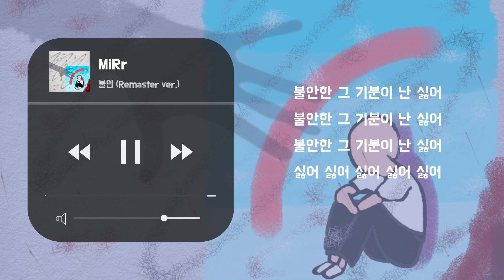[노래 추천] MiRr - 불안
MiRr - 불안 (Remaster ver.)[prod. chAN's]

무료로 리릭 비디오 제작 신청하기

해당 영상은 MiRr님의 허락을 받고 제작 하였습니다.